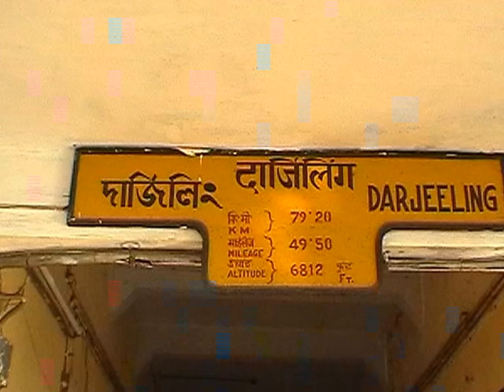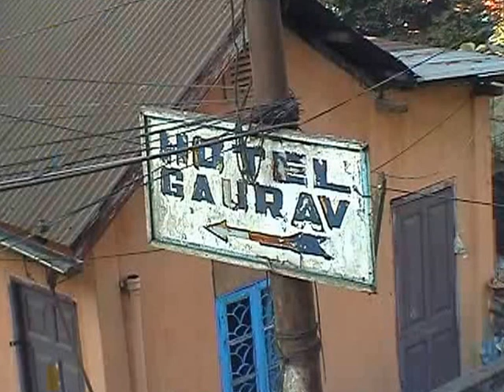Steam in India 2005 -- Darjeeling Himalayan Railway Part 2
Part two of my 2005 visit to the DHR